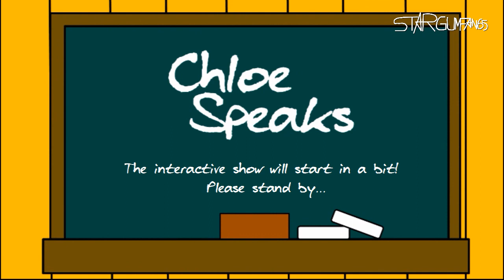SGF65 Chloe Interactive (9-18-2021)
Don't try to waste time for sacrificing stuff. Today's Interactive Show of Chloe Speaks, she will be discussing on how to use the word "sacrifice."

We've heard this one so many times even that word can be used as wrong answers on the game show called "Everybody Sing", so here's Chloe to discuss more about it.